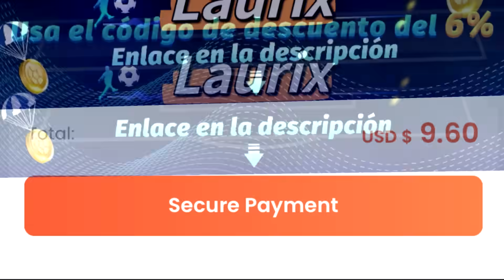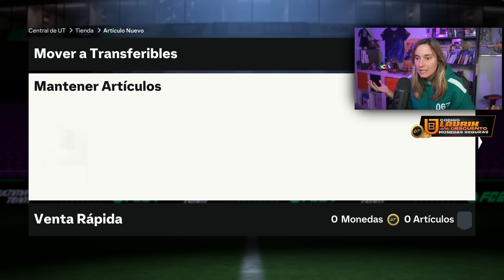ME SALE PELÉ WINTER Y ME VUELVO LOCA! TRANSFERIBLE! 7 MILLONES DE MONEDAS! LOCURA TOTAL!